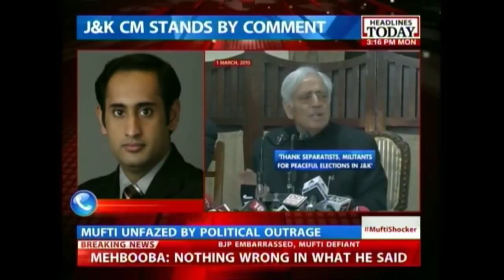Mufti Mohammad Sayeed's Statements A Strategic Move?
Following his controversial remarks at a press conference yesterday, J&K CM Mufti Mohammad Sayeed spoke to the media today. He said that the press had made a mountain out of a molehill, and that he stands by what he said. In this video, we speak with PDP's Mehbooba Mufti, who defended her father and said that he was a man of peace and reconciliation.